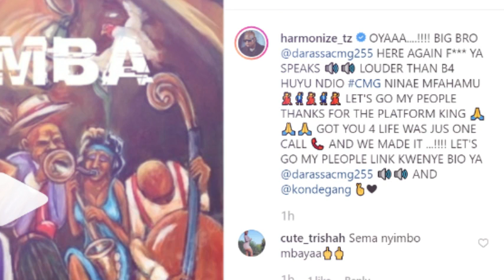Darassa ft Harmonize Yumba Official Audio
Watch full official audio through this link
Sikiliza nyimbo hii full kupitia link hii moja kwa moja